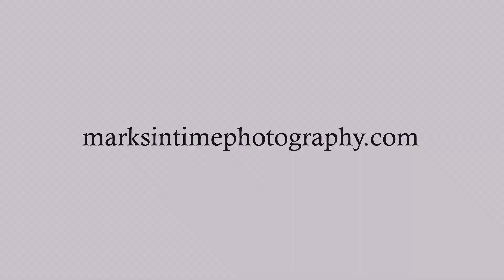832 SE Goodnight Ave Corvallis Oregon